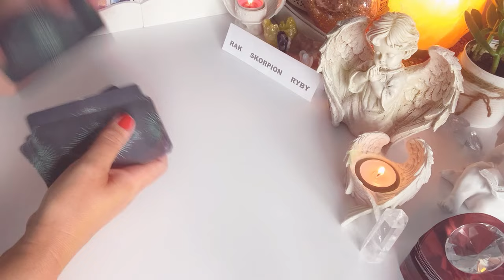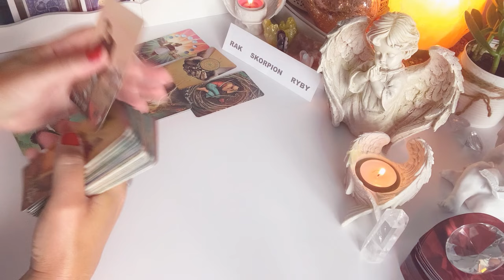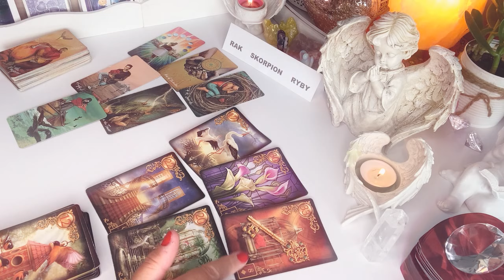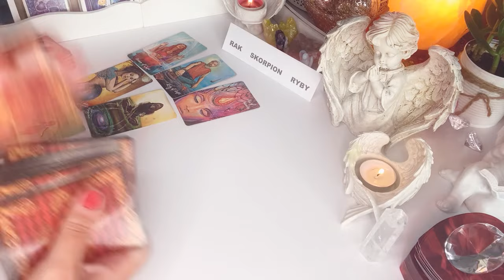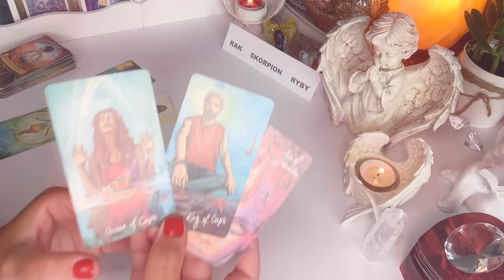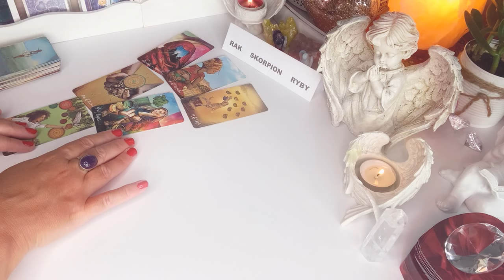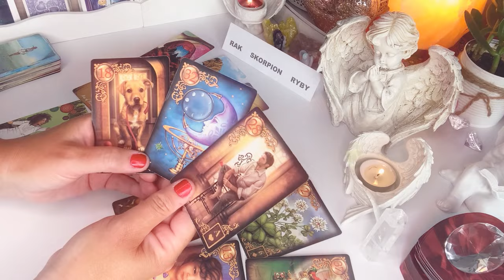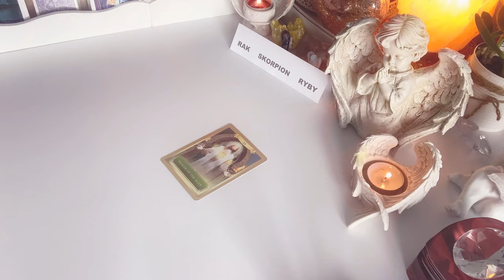Horoskop♋️RAK SKORPION RYBY♓️ 1–30 wrzesien 2021♏️ Karty Lenormanda i Tarota♋️wrozby